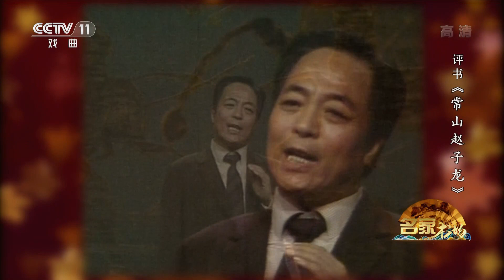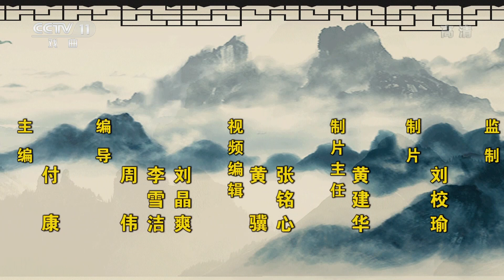评书《常山赵子龙》（第三回）为朋友聚财称雄（表演者：袁阔成）| CCTV戏曲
本期节目主要内容：
评书《常山赵子龙》 第三回，表演：袁阔成。
赵子龙为司马直借来了官爵钱，心里非常高兴，他在张飞的陪同下，押着这些钱来到了巨鹿郡，当接近郡衙的时候，就看见衙门前好多老百姓。

节目邀请国内著名曲艺工作者，通过曲艺说唱的表现形式，播讲中国经典文化故事，弘扬传统文化。同时通过老一代艺术家的传帮带，年轻一代演员的创新突破，实现文化传承与创新。